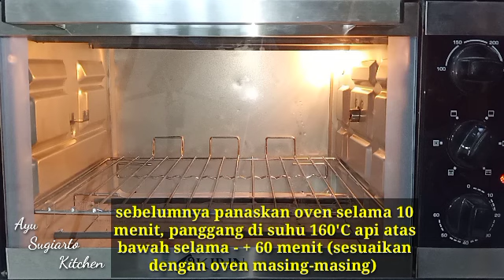BOLU KOPI/ saya selalu laris jualan pakai resep ini‼️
@Ayu Sugiarto Kitchen

Bahan:
2 saset kopi instan (good day)
3 sdm air panas
180 gr margarin
6 butir telur
150 gr gula pasir
1 sdt SP
180 gr tepung terigu pro sedang
20 gr tepung maizena
1 sdm susu bubuk

loyang ukuran 22 cm